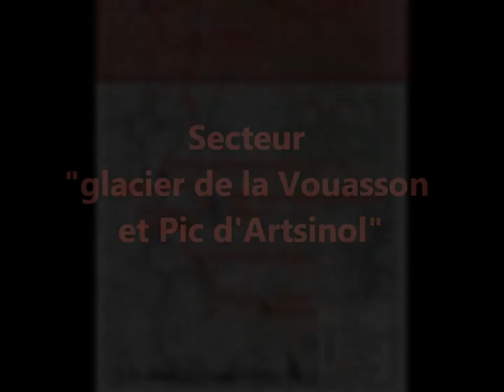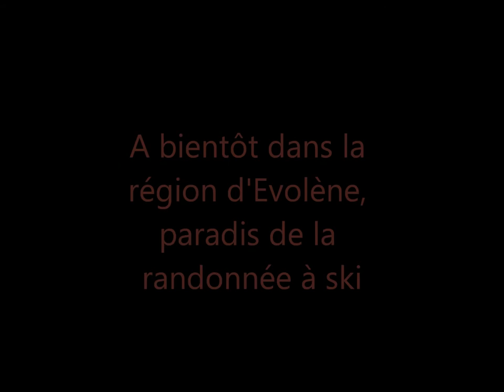Patrouille des Aiguilles Rouges - Secteur Vouasson Arpilles Pic Artsinol